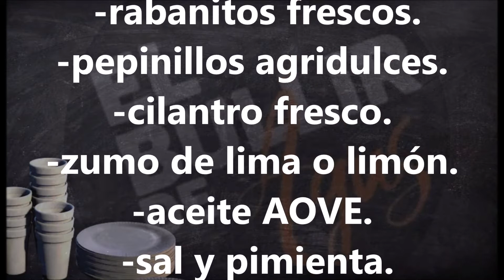ENSALADA DE ARROZ MIXTA CON SALMÓN FRESCA SENCILLA RAPIDA SANA Y DELICIOSA VERANIEGA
Hola bullidores, hoy os traigo una RECETA RAPIDA SECILLA SANA Y DELICIOSA PARA PODER HACER EN CUALQUIER MOMENTO SIN APENAS ESFUERZO, RICO ARROZ CON SAROSO SALMON Y VERDURAS FRESCAS.